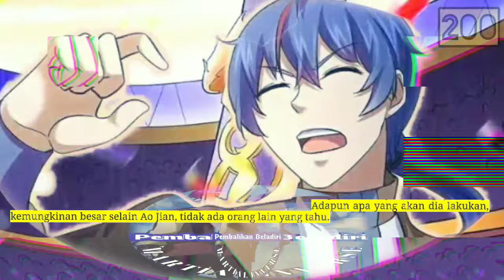Pembalikan Beladiri season 200